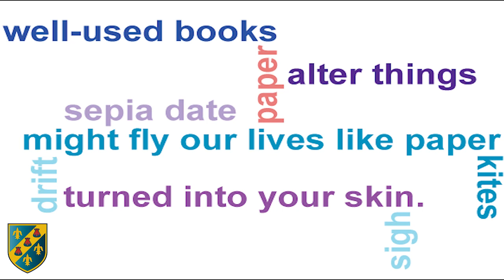Tissue by Imtiaz Dharker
A Revision Video for Tissue by Imtiaz Dharker.